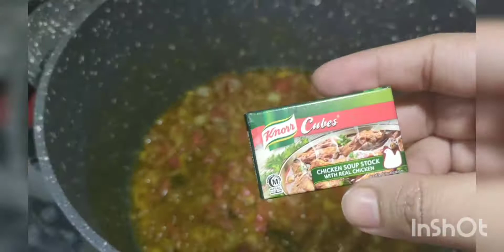mazaidaar tasty palak paneer recipe by Tahliba's tadka